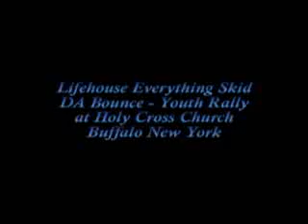Lifehouse Skid at DA Bounce - Youth Rally - Holy Cross